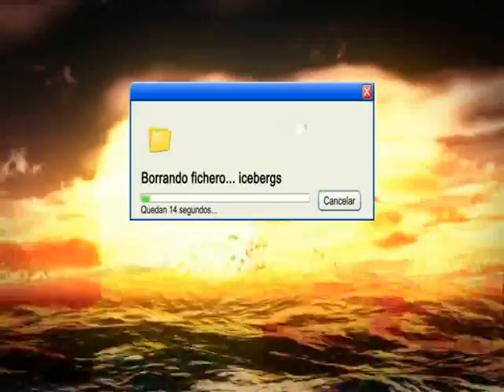Planeta Tierra - 2n Concurs Clipmetratges - Mans Unides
Clipmetratge participant a la 2º edició del concurs de Mans Unides "El Teu Punt De Vista Pot Canviar El Món".

Clipmetraje participante en la 2º edición del concurso de Mans Unides "Tu Punto De Vista Puede Cambiar El Mundo".